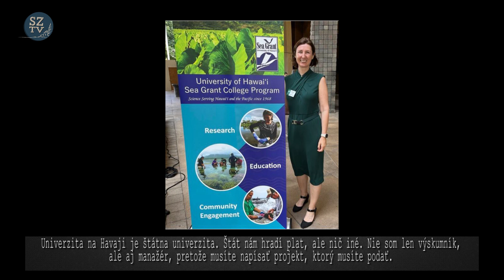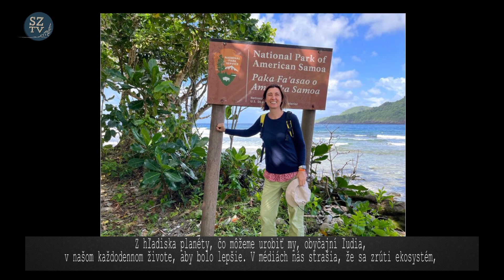A kézilabdás lányok nem csak a tornateremben edzettek - Hádzanárky netrénovali len v telocvični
Egy nagyon érdekes világba nyújtott betekintést Dulai Henrietta professzor asszony. A Koncser Erika vezetésével a kézis lányok részére megtartott nyári
táborban nem csak a pálya átlövést, passzot, vagy kapura dobást  gyakorolták. Na meg a hetest. De egy ilyen vendéget is meghívott számukra. Ezentúl azt is fontosnak tartotta Erika, hogy megmutassa a pályán határozottan keményen kell ugyan fellépni, de a tésztához a konyhában úgy kell nyúlni, hogy a finom kalács, és papírvékony rétestésztába csavart isteni töltelékek után megnyaljuk mind a tíz ujjunkat. Dulai Henrietta oceanográfus sem maradt ki a réteskészítésből. Addig beszélgettünk amíg a tészta engedte. Gyerekkorát Zselízen töltötte. Ezen a vidéken az édesvizek nyújtotta benefitekkel ismerkedett. Aztán egyszer csak már a nagy vizek társaságában találta magát, amit azóta sem unt meg. Az a csillogás a szemében az egész interjú alatt arról tanúskodott, hogy imádja a szakmáját. Ezt mindenkinek jó szívvel kívánjuk!
Profesorka Henrietta Dulai poskytla pohľad do veľmi zaujímavého sveta. V letnom tábore hádzanárok pod vedením Eriky Koncserovej si precvičili
nielen streľbu, prihrávku, či hod na bránu. Ale pozvala aj takéhoto hosťa. Okrem toho Erika považovala za dôležité ukázať, že na ihrisku sa určite musí správať rozhodne a tvrdo, ale k cestu v kuchyni treba pristupovať, aby sme si po chutnom koláči a božských plnkách zabalených v štrúdľovom ceste, tenkom ako papier, oblízali všetkých desať prstov. Ani oceánografka Henrietta Dulai pri príprave štrúdlí nezostala bokom. Rozprávali sme sa dovtedy, kým cesto dovolilo. Detstvo prežila v Želiezovciach. V tomto regióne sa zoznámila s výhodami, ktoré poskytujú sladké vody. Potom sa zrazu ocitla v spoločnosti veľkých vôd, ktoré ju doteraz neomrzeli. Iskra v jej očiach počas rozhovoru svedčila o tom, že svoje povolanie miluje. To všetkým úprimne prajeme!